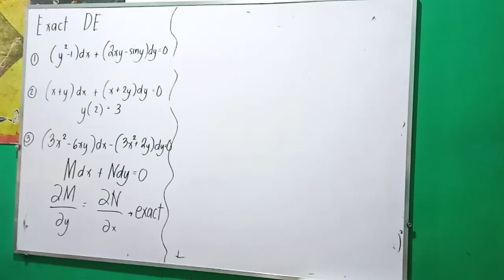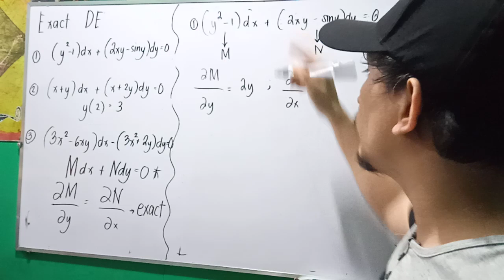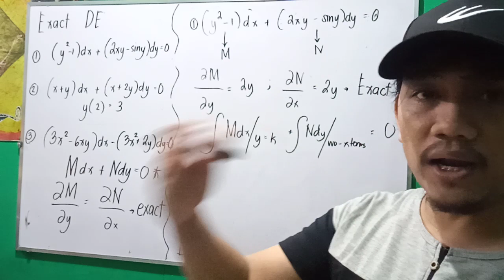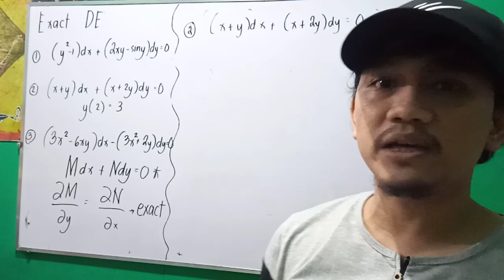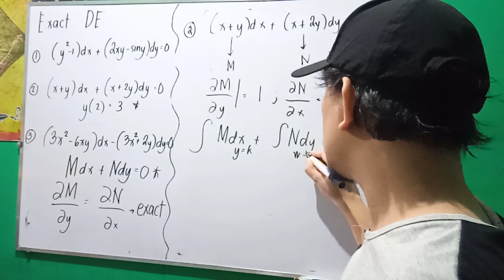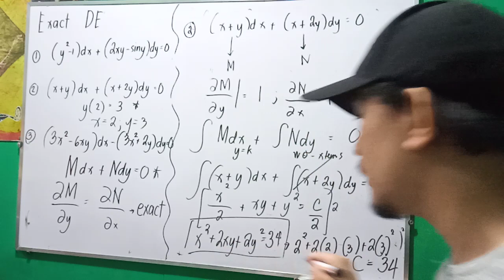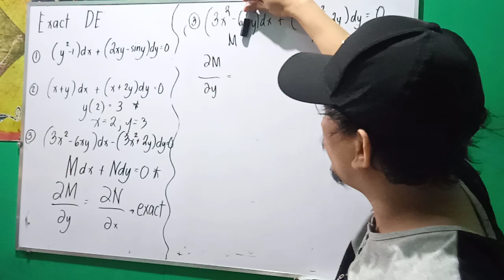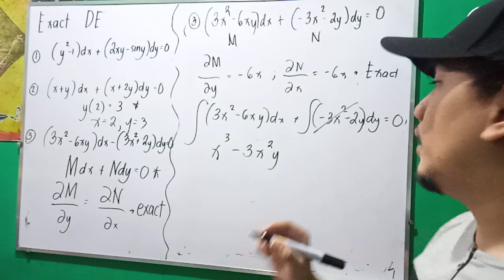Solved Problems in Exact Differential Equations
Exact Differential Equations